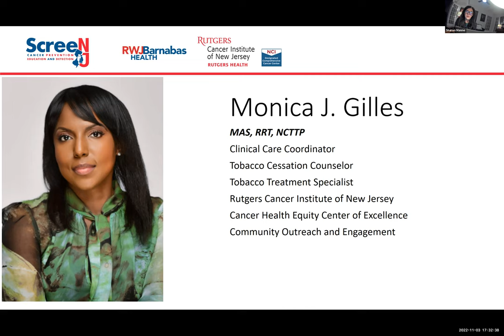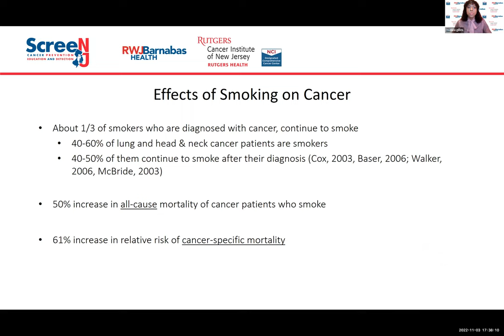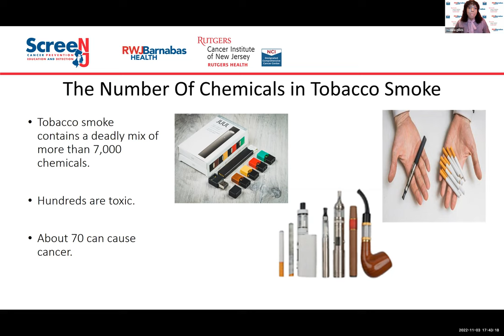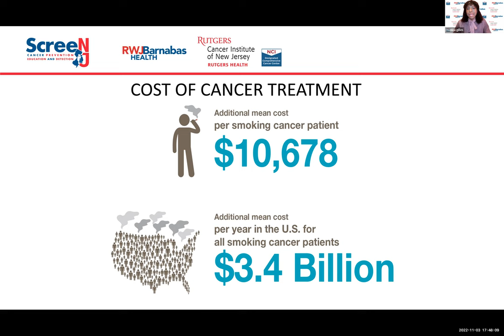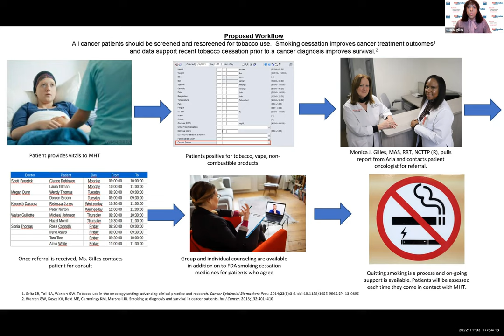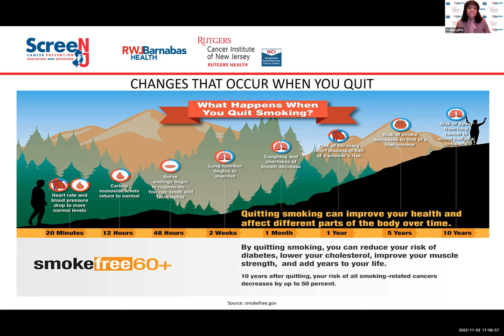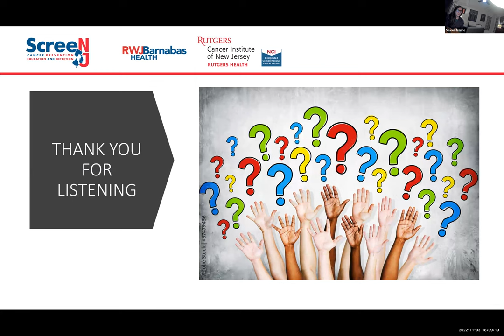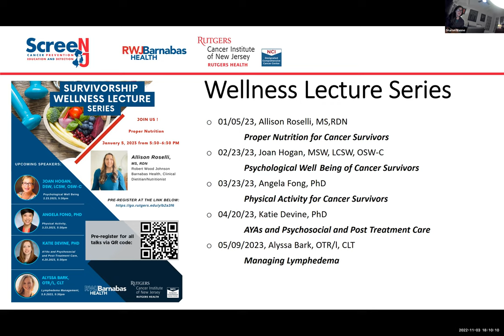Wellness Lecture Series: Tobacco Cessation with Monica Gilles, MAS, RRT, NCTTP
Monica Gilles, MAS, RRT, NCTTP, clinical care coordinator, tobacco cessation specialist, and tobacco treatment specialist at Rutgers Cancer Institute of New Jersey spoke about Tobacco Treatment Impact on Cancer Survivorship as part of the Cancer Survivorship Wellness Program's Wellness Lecture Series.